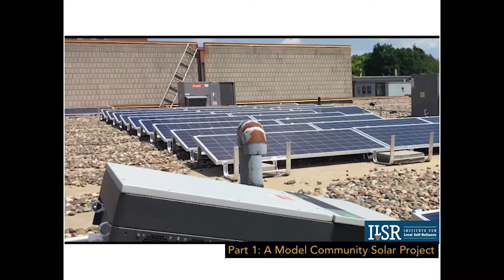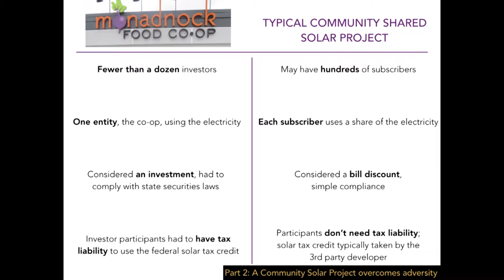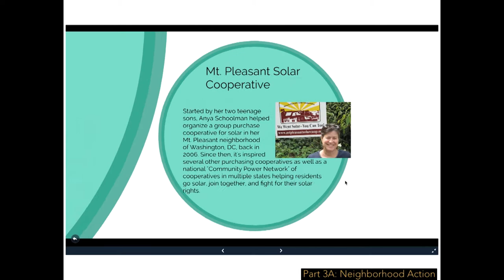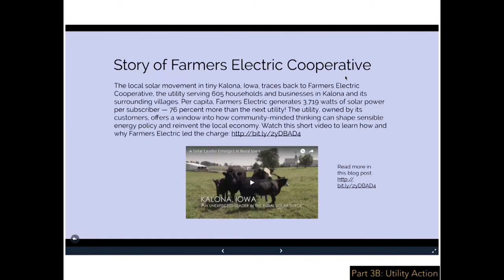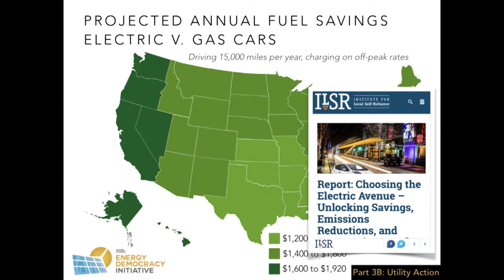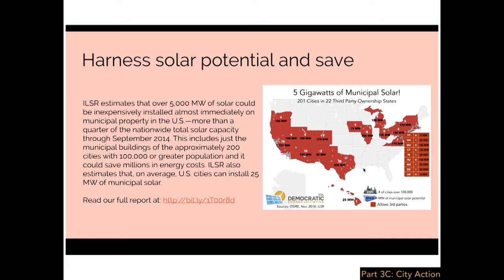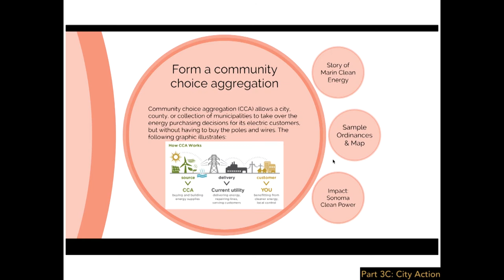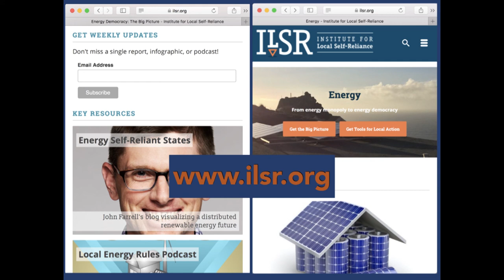Advancing Energy Democracy: A Video Complement to the NAACP Just Energy Toolkit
ILSR was founded in 1974. The organization helps community organizations find sustainable solutions to economic development.